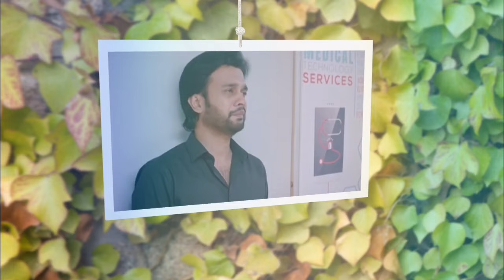Khudsar Episode 48 Teaser | Review | Promo | 22nd June 2024 | Super Mistakes | Ary Digital Drama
Khudsar Drama